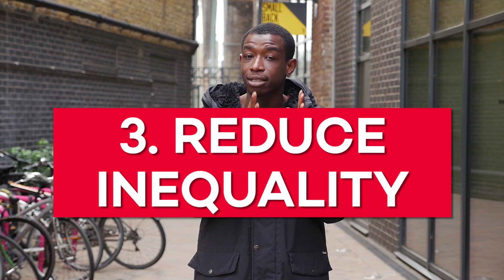How does tax work?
In our AdeAsks series, competitive debater Ade asks some of the most important questions concerning our world right now.

We are going to be taking suggestions from students all year, so please send us your ideas through our Instagram page and we’ll aim to get another one out soon!

We improve social mobility by teaching key skills through after school debate programmes for schools in the UK.